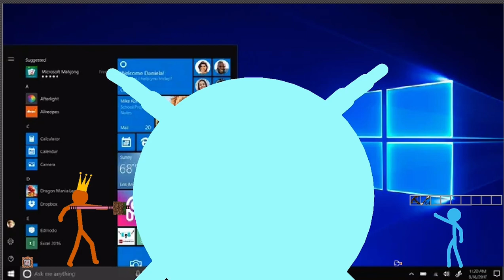Bottle flip (gone wrong)